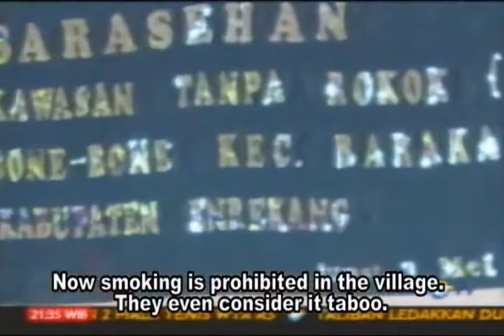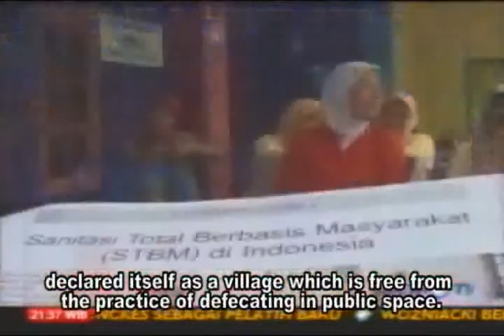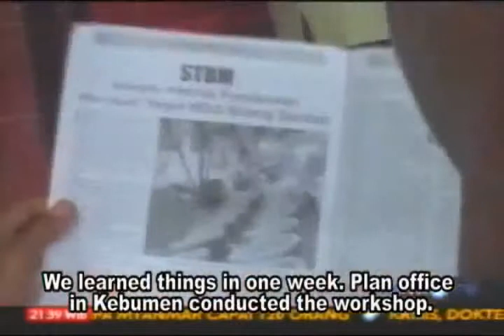Plan Indonesia at Kick Andy TV Show flv